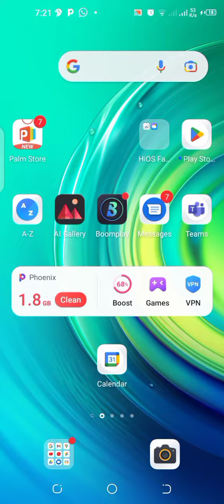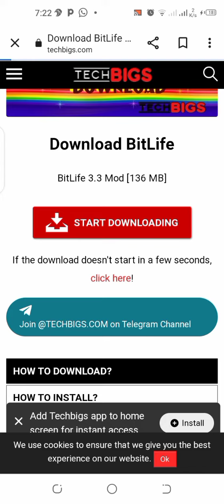how to get god mode on bitlife for free